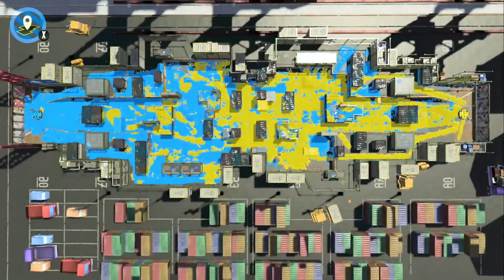League with bullkelp (Port - TC - 1740 JP)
Tried defending more from the center platform rather than the right. It helped.